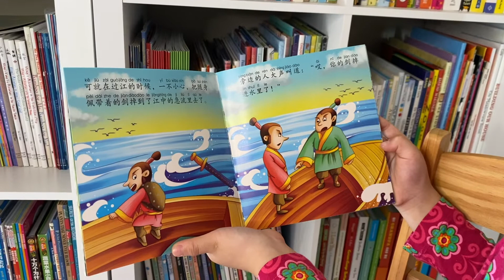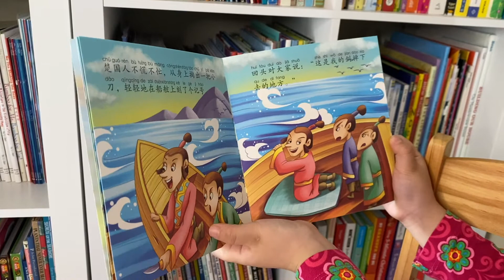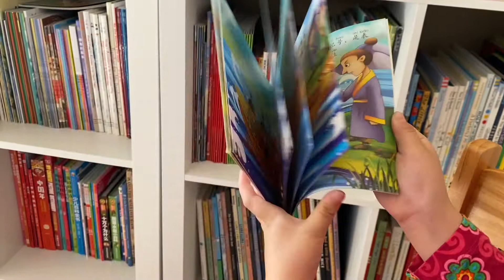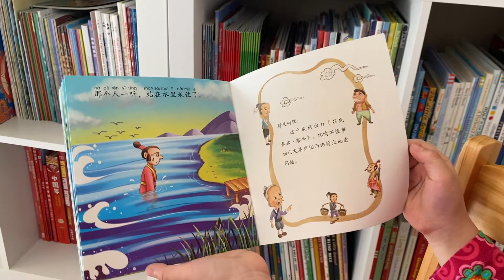刻舟求剑 Cutting a Mark on the Boat to Find the Sword